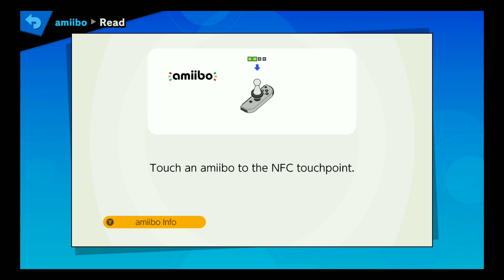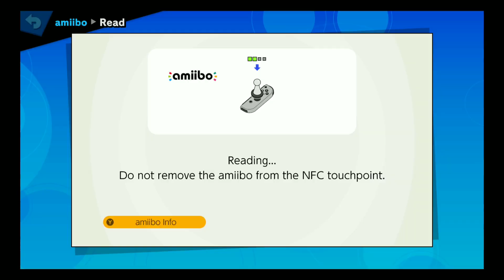This Banjo Amiibo got me Shook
Who's the one at Nintendo that programmed the Banjo and Kazooie AI? I'd like to have a word with them.

Episode 2 of the Amiibo Series! And I'm gonna be training the Banjo/Kazooie amiibo!